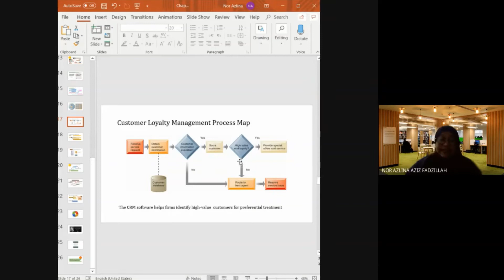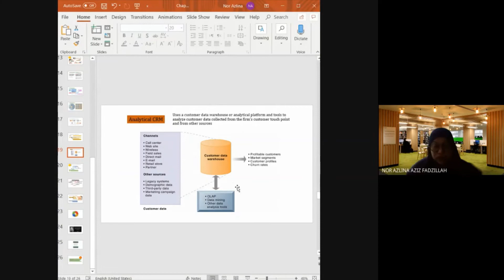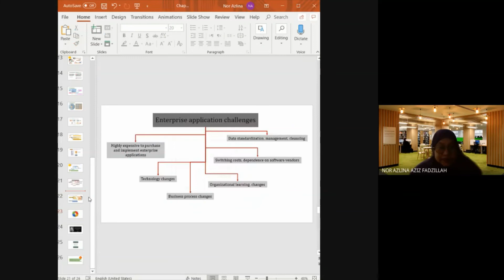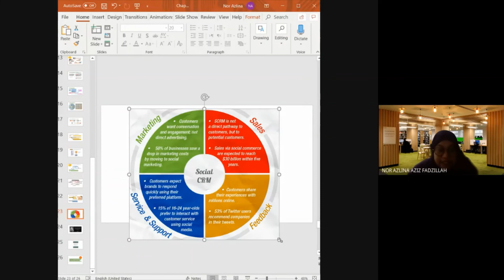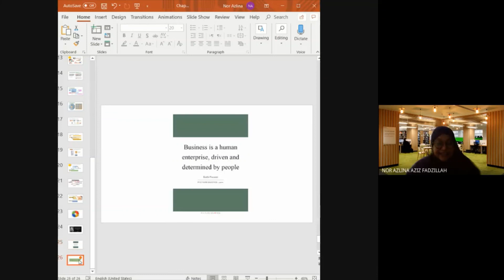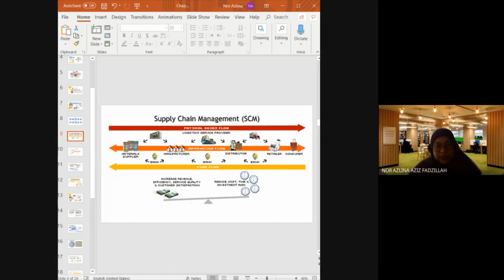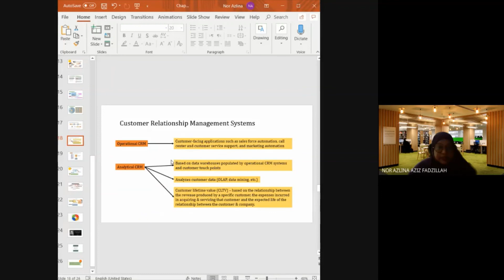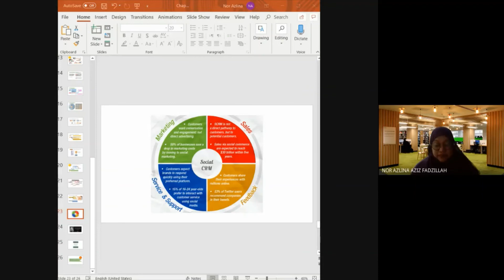Topic 8 Achieving operational excellence and customer intimacy: Enterprise Applications - Part 2